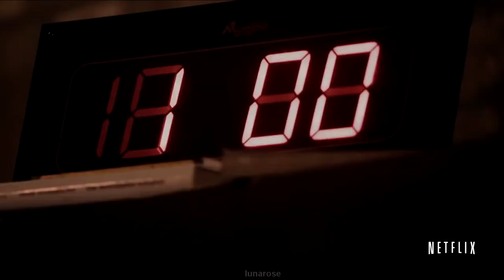[Namjin!au] Control | Official Trailer [loop]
[EDIT ONCE AGAIN: 9.8K ??SHSISHSHS WHATT THANK YOU SO MUCH EVERYONE WHO HAS WATCHED I REALLY HOPE YOU ENJOY IT AND HAPPY EARLY NEW YEAR ; ILL TRY TO POST MORE IN 2021 AGAIN THANK YOU SO MUCHHH🖤🖤🖤🖤)

[EDIT: IT HIT 1K WTFFSGSG THANK YOU SO MUCH]

I'm kinda back xd

there's been lot going on with uni, the situation in my country rn and some usual procrasination

but yea lets get to the au!

there's not really a set plot  tbh I just had the idea and I wanted to edit it but basically namjoon is a dectetive and jin is a suspected serial killer/ criminal( suspected cause they haven't been able to prove it's him/ catch him yet) and namjoon has been assigned to his case

there's a chase constantly going on with them and they have some history together hence the "I'm sorry" part when they meet face to face

it was really fun to make this specially since it was a series trailer style edit and if I end up doing more regarding the storyline I hope I can edit it in the future
also I love namjin I'm glad I finally got to edit a seperate video for them

audio credit: pity party. you're scaring me - plotwistaudios